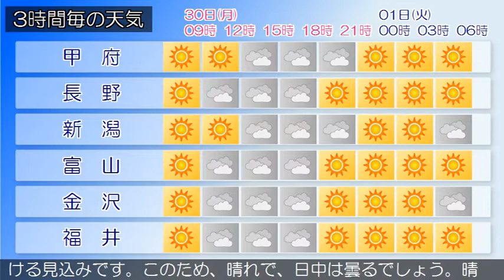2018/04/30 甲信北陸地方の天気予報 朝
中越、上越では、融雪に注意してください。下越、中越、佐渡では、空気の乾燥による火の取り扱いに注意してください。中越では、なだれに注意してください。日本のはるか東の高気圧が本州付近に張り出しています。新潟県では、高気圧に覆われますが、上空の気圧の谷の影響を受ける見込みです。このため、晴れますが昼過ぎから曇りとなるでしょう。富山県は、高気圧に覆われますが、上空の気圧の谷の影響を受ける見込みです。このため、晴れで、昼前から夕方は曇りとなるでしょう。晴れています。（今日の天気　３０日）高気圧に覆われますが、上空の気圧の谷の影響を受ける見込みです。このため、晴れますが昼過ぎから曇りとなるでしょう。石川県は、高気圧に覆われますが、上空の気圧の谷の影響を受ける見込みです。このため、石川県は、晴れますが、昼前から夕方は曇るでしょう。晴れています。（今日の天気　３０日）高気圧に覆われますが、上空の気圧の谷の影響を受ける見込みです。このため、晴れますが昼過ぎから曇りとなるでしょう。福井県は、高気圧に覆われますが、上空の気圧の谷の影響を受ける見込みです。このため、晴れで、日中は曇るでしょう。晴れています。（今日の天気　３０日）高気圧に覆われますが、上空の気圧の谷の影響を受ける見込みです。このため、晴れますが昼過ぎから曇りとなるでしょう。